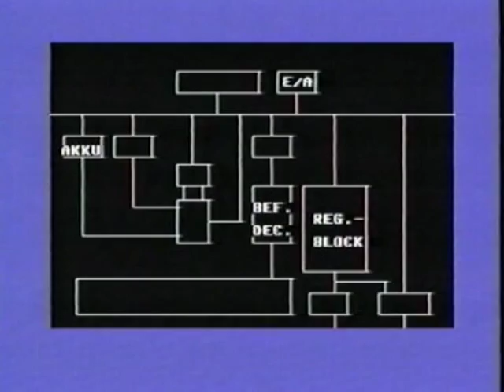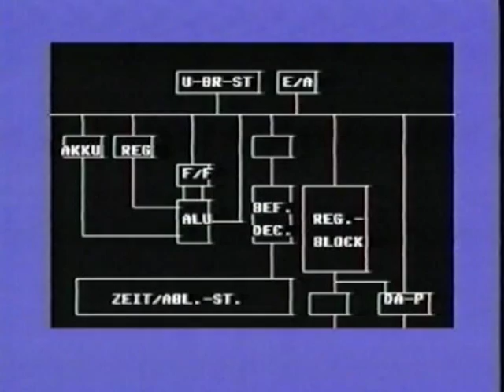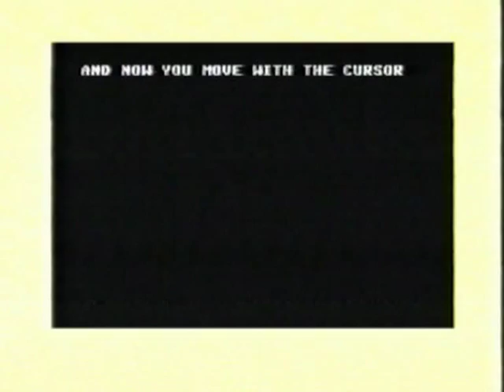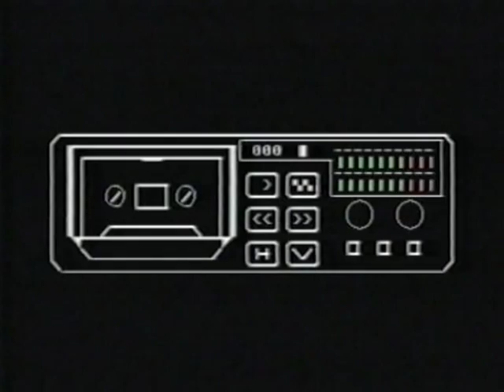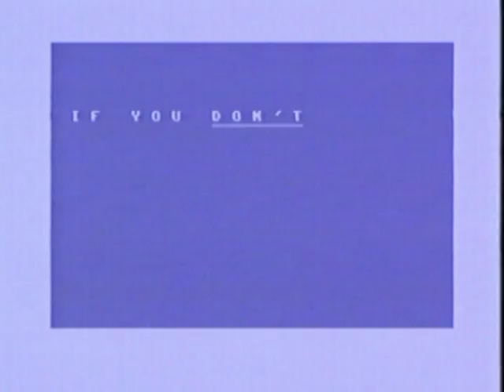Commodore C128, 16 Bit - Changing Minds - PC Clip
Dieses kurze Videoclip habe ich 1987 mit 'nem C128 gebastelt. Das alles war komplett in BASIC programmiert und so getimet, dass das ablaufende Program in Echtzeit synchron zur Musik (damals noch von Vinyl) auf VHS aufgenommen werden konnte... War ein ganz schöner Akt "damals". Ich habe es erst kürzlich beim durchforsten alter Videobänder zusammen mit zwei weiteren C128-Clips wiedergefunden und alles erstmal auf Festplatte gepackt.